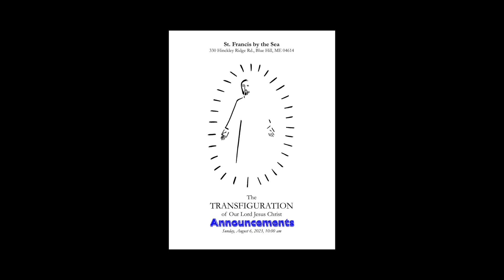August 6, 2023 Announcements from St. Francis by the Sea Episcopal Church Blue Hill, Maine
The August 6, 2023 Announcements from St. Francis by the Sea Episcopal Church Blue Hill,  Maine